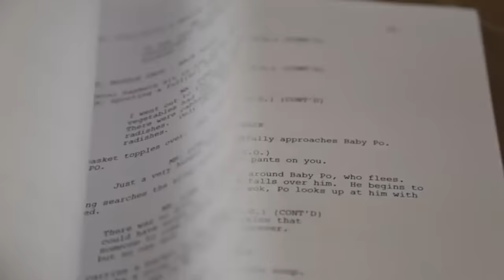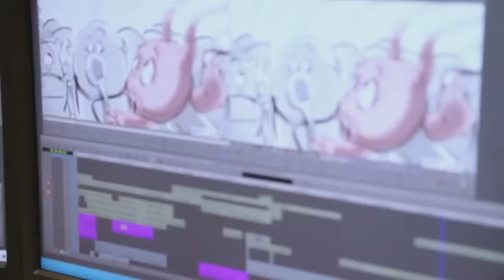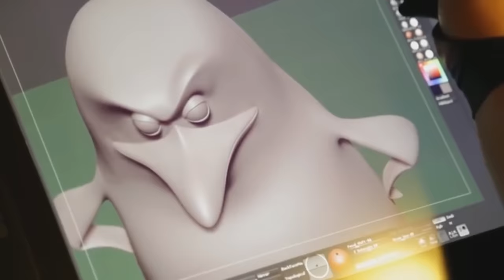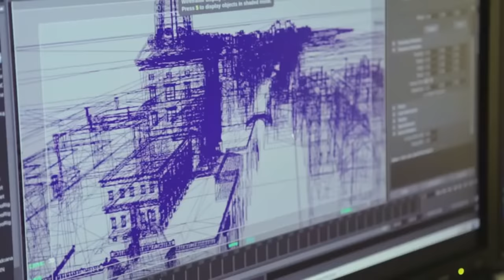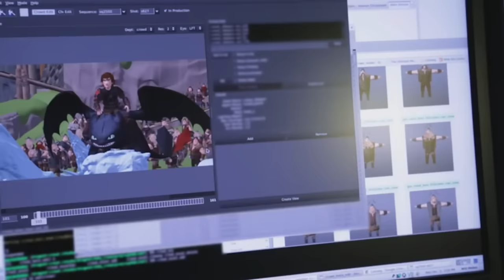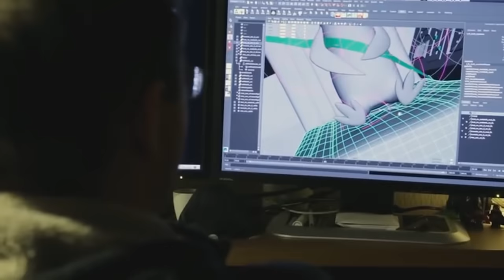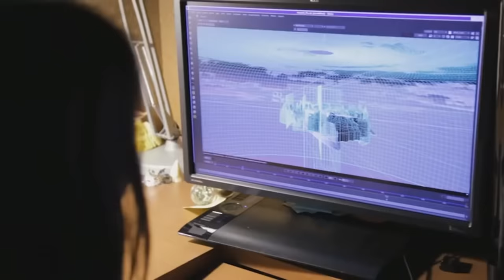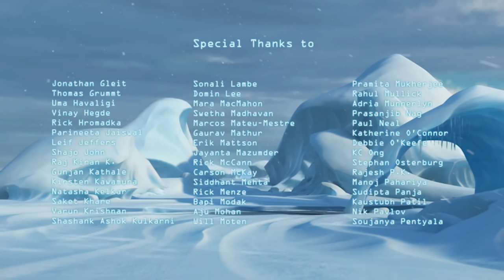CGI Dreamworks Animation Studio Pipeline | CGMeetup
Dreamworks Animation Studio Pipeline Script to Screen.

opportunities.